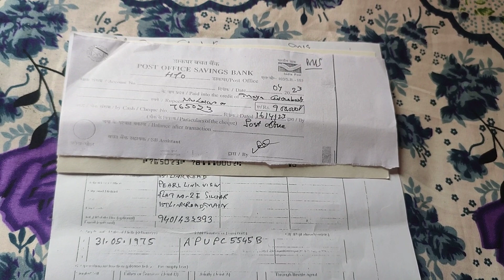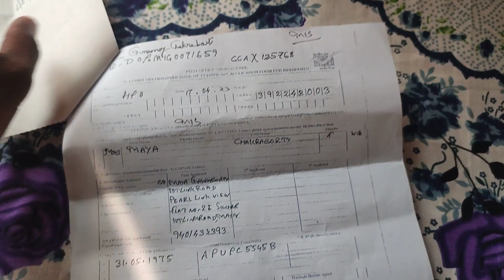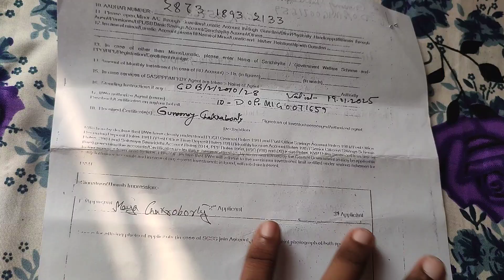Gramin Dak Sevak | Assistant Branch Postmaster | How To Do MIS Of Rs.900000/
Gramin Dak Sevak | Assistant Branch Postmaster | How To Do MIS Of Rs.900000/- | gds abpm bpm | @NBnavoneetbhattacharjee

Follow 👣 Me :-